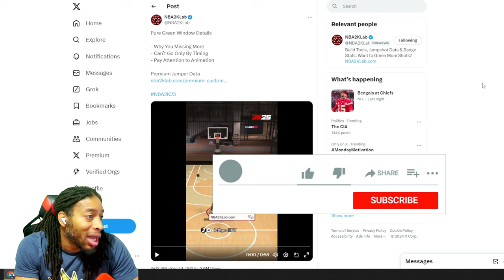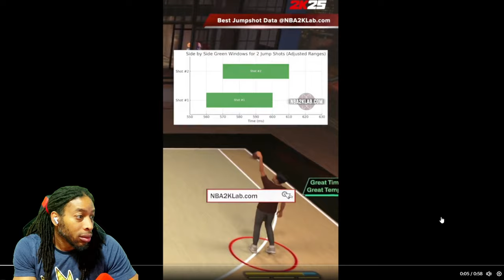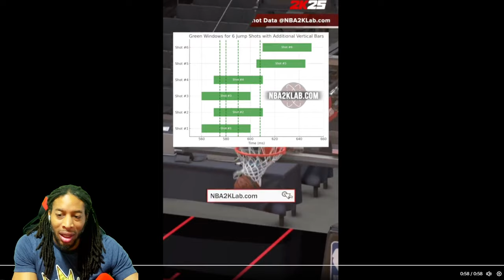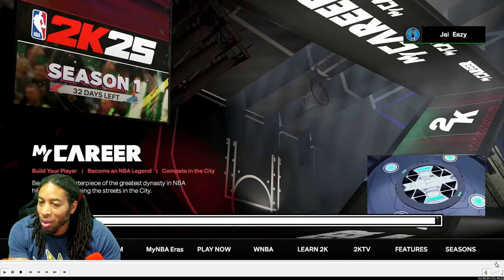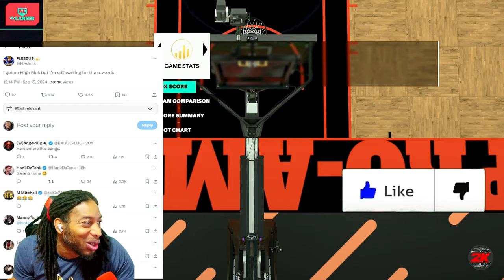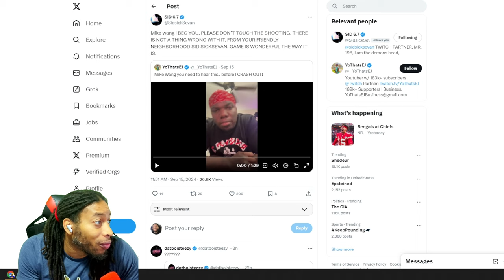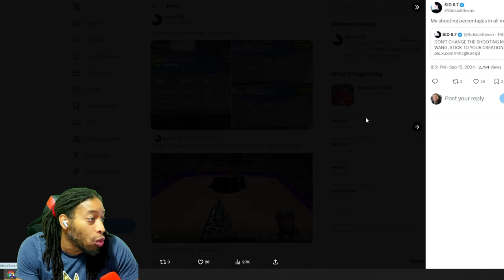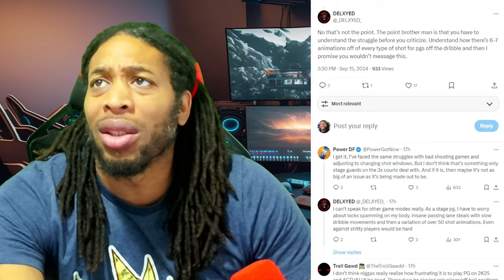EXPOSED: DEVASTATING LOSSES TO THE NEW NBA 2K25 JUMPSHOT Shooting ALGORITHM